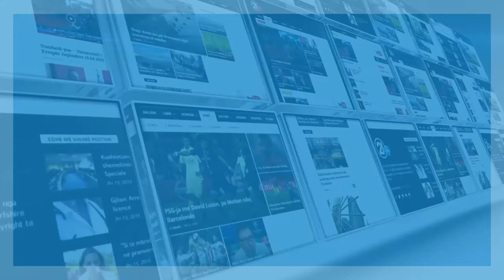OPERACIONET E FEMIJEVE 05 07 2018